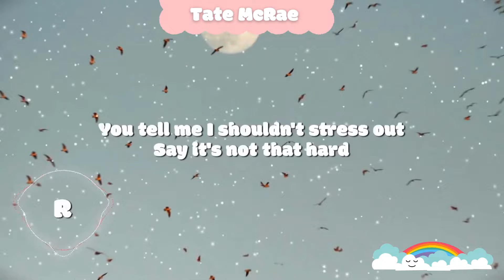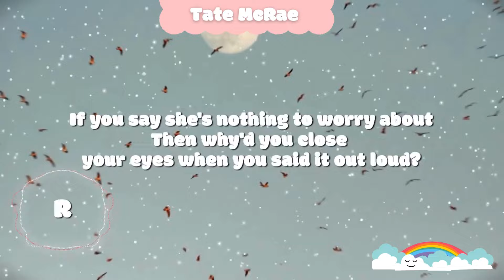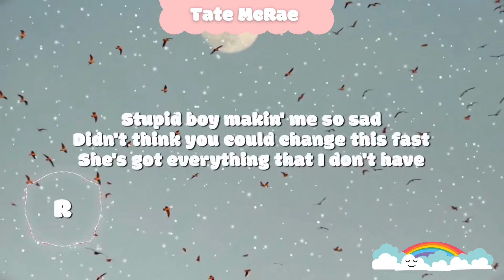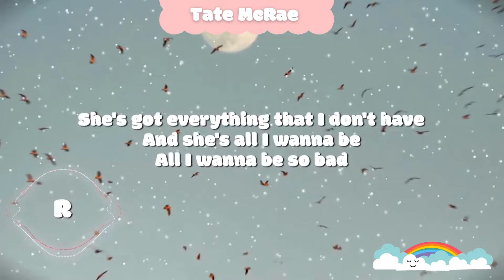Tate McRae - she's all i wanna be (Lyrics)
she's all i wanna be (Lyrics) - Tate McRae

 / tatemcrae

 / tatemcrae

🎤  Lyrics:
[Verse 1]
You want a girl with the small waist
This will leave an ugly scar

[Chorus]
She's got everythin' that I don't have
One day wake up and you're bored with mine
And shе's all I wanna be, all I wanna be so bad, so bad
She's got еverything that I don't have
Mhm

[Verse 2]
To wear a tight mini black dress
But then I'll just be someone

[Chorus]
And she's all I wanna be, all I wanna be so bad, so bad
And she's all I wanna be, all I wanna be
[Post-Chorus]
She's all I wanna be so bad, oh
Uh, uh, uh, uh, uh, uh
Uh, uh

[Chorus]
And she's all I wanna be, all I wanna be so bad
All I wanna be so bad (So bad)